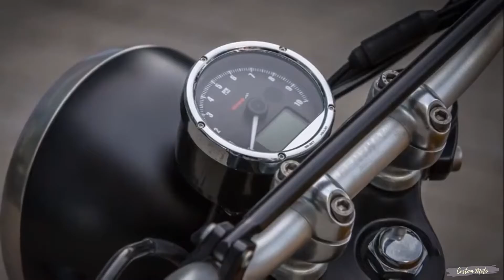Custom Triumph Scrambler by Down & Out Cafe Racers | Custom Moto